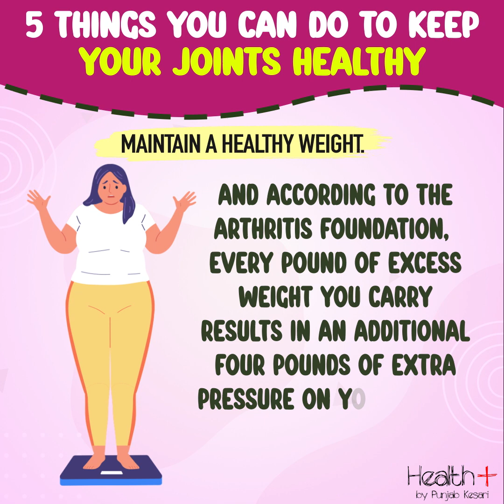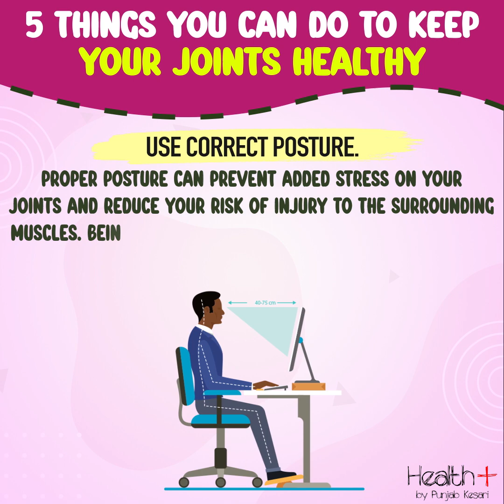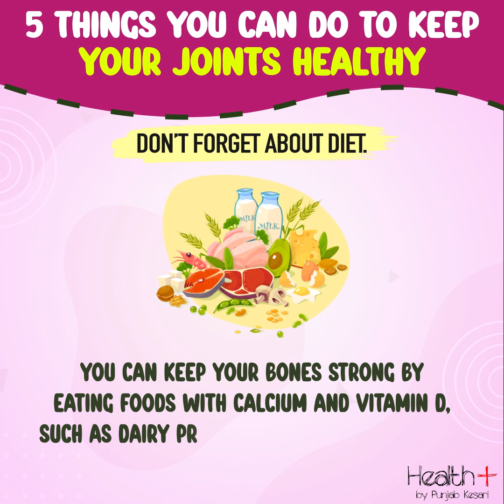5 Things You Can Do to Keep Your Joints Healthy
5 Things You Can Do to Keep Your Joints Healthy